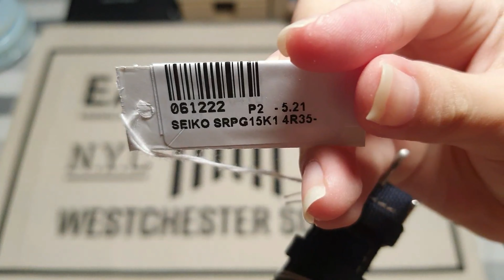SEIKO SRPG15K1 | SEIKO TORTOISE AIR SRPG15K1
Movement
Caliber Number
4R35
Movement Type
Automatic with manual winding
Duration
Approx. 41 hours
Exterior
Case Material
Stainless steel
Crystal
Sapphire crystal
LumiBrite
Lumibrite on hands and indexes
Band Material
Polyester
Other Details
Water Resistance
20 bar
Case Size
Thickness: 11.7 ㎜
Diameter: 42.4 ㎜
Length: 45.2 ㎜
Weight
87.0 g
Other Specifications
Rotating bezel
Screw case back
Screw-down crown
Other Features
23 jewels
Date display
Stop second hand function